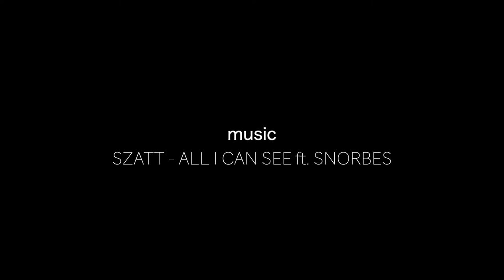BK Step Projekt edited - Gregory Kuciak